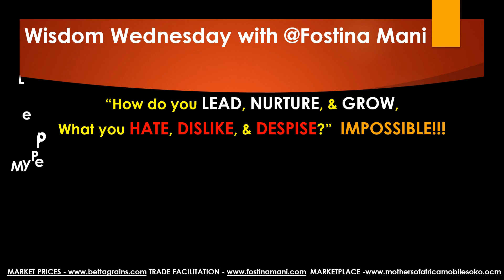Wisdom Wenesday with @fostinamani The Right Leader For You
Wisdom Wenesday with @fostinamani

“How do you LEAD, NURTURE, & GROW,
What you HATE, DISLIKE, & DESPISE?”  IMPOSSIBLE!!!
LEARN to NAVIGATE Your Calling, Passion, Gifts, Talents, and Vision to the LEADER Who is RIGHT for You
ABUSE (Emotional & Verbal) is Not Pruning
Like Jonnie Keep Walking … And Away!!!